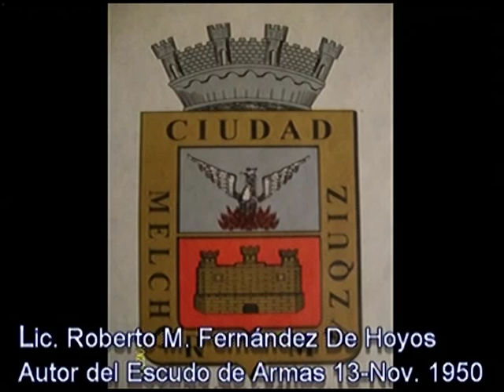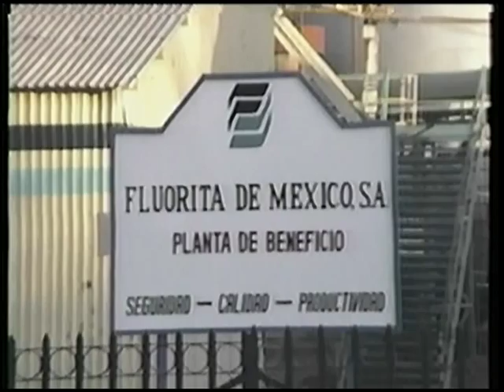Corrido de Muzquiz Coahuila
DESDICADO A NUESTRA TIERRA
Corrido de Muzquiz Cohuila  (GRUPO LOS KIKOS)
Autor: Adalberto Aguirre Montes (CHACHO)
Editor y productor: Oscar Aguirre Montes (COCA)